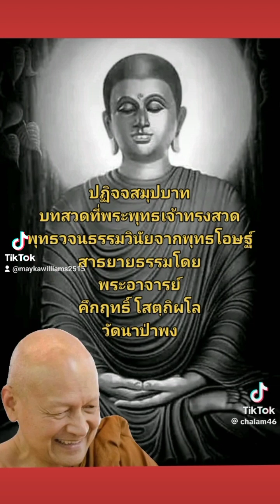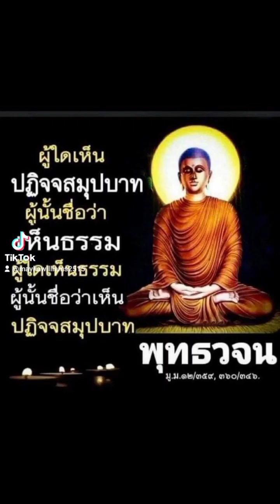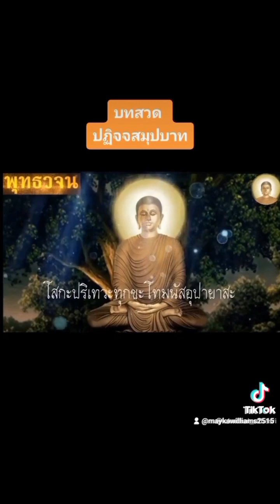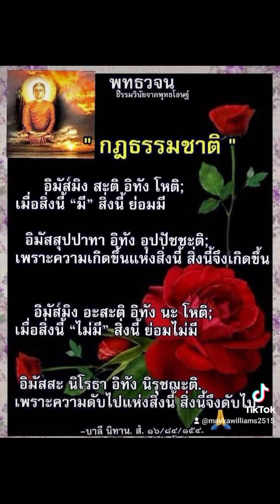พึ่งตนพึ่งธรรม พุทธวจน บทที่พระองค์ทรงสวดเป็นประจำ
บทที่พระพุทธเจ้า ท่านทรงสาธยายด้วยพระองค์เอง เวลาท่านทรงวิเวกหลีกเร้นอยู่พระองค์เดียว

"บทสวด ปฏิจจสมุปบาท"

สาธยาย โดย พระอาจารย์คึกฤทธิ์ โสตถิผโล วัดนาป่าพง
ลำลูกกา คลอง ๑๐ จังหวัด ปทุมธานี

บทสวดสาธยายปฏิจสมุปบาท

อิธะ ภิกขะเว อะริยะสาวะโก ปะฏิจจะสะมุปปาทัญเญวะ
สาธุกัง โยนิโส มะนะสิกะโรติ
ภิกษุทั้งหลาย อริยสาวกในธรรมวินัยนี้
ย่อมกระทำ ไว้ในใจโดยแยบคายเป็นอย่างดี
ซึ่งปฏิจจสมุปบาทนั่น เทียว ดังนี้ว่า
อิมัส๎มิง สะติ อิทัง โหติ
เมื่อสิ่งนี้มี สิ่งนี้ย่อมมี
อิมัสสุปปาทา อิทัง อุปปัชชะติ
เพราะความเกิดขึ้นแห่งสิ่งนี้ สิ่งจึงเกิดขึ้น
อิมัส๎มิง อะสะติ อิทัง นะ โหติ
เมื่อสิ่งนี้ไม่มี สิ่งนี้ย่อมไม่มี
อิมัส๎สะ นิโรธา อิทัง นิรุชฌะติ
เพราะความดับไปแห่งสิ่งนี้ สิ่งจึงดับไป
ยะทิทัง
ได้แก่สิ่งเหล่านี้ คือ
อะวิชชาปัจจะยา สังขารา
เพราะมีอวิชชาเป็นปัจจัย
จึงมีสังขารทั้งหลาย
สังขาระปัจจะยา วิญญาณัง
เพราะมีสังขารเป็นปัจจัย จึงมีวิญญาณ
วิญญาณะปัจจะยา นามะรูปัง
เพราะมีวิญญาณเป็นปัจจัย จึงมีนามรูป
นามะรูปะปัจจะยา สะฬายะตะนัง
เพราะมีนามรูปเป็นปัจจัย จึงมีสฬายตนะ
สะฬายะตะนะปัจจะยา ผัสโส
เพราะมีสฬายตนะเป็นปัจจัย จึงมีผัสสะ
ผัสสะปัจจะยา เวทะนา
เพราะมีผัสสะเป็นปัจจัย จึงมีเวทนา
เวทะนาปัจจะยา ตัณหา
เพราะมีเวทนาเป็นปัจจัย จึงมีตัณหา
ตัณหาปัจจะยา อุปาทานัง
เพราะมีตัณหาเป็นปัจจัย จึงมีอุปาทาน
อุปาทานะปัจจะยา ภะโว
เพราะมีอุปาทานเป็นปัจจัย จึงมีภพ
ภะวะปัจจะยา ชาติ
เพราะมีภพเป็นปัจจัย จึงมีชาติ
ชาติปัจจะยา ชะรามะระณัง โสกะปะริเทวะ
ทุกขะโทมะนัสสุปายาสา สัมภะวันติ
เพราะมีชาติเป็นปัจจัย ชรามรณะ โสกะ ปริเทวะ
ทุกขะโทมนัสอุปายาสะทั้งหลาย
จึงเกิดขึ้นครบถ้วน
เอวะเมตัสสะ เกวะลัสสะ ทุกขักขันธัสสะสะมุทะโย โหติ
ความเกิดขึ้นพร้อมแห่งกองทุกข์ทั้งสิ้นนี้
ย่อมมีด้วยอาการอย่างนี้
อะวิชชายะเต๎ววะ อเสสะวิราคะนิโรธา
สังขาระนิโรโธ
เพราะความจางคลายดับไปโดยไม่เหลือ
แห่งอวิชชานนั้ นนั่ เทียว จึงมีความดับแห่งสังขาร
สังขาระนิโรธา วิญญาณะนิโรโธ
เพราะมีความดับแห่งสังขาร
จึงมีความดับแห่งวิญญาณ
วิญญาณะนิโรธา นามะรูปะนิโรโธ
เพราะมีความดับแห่งวิญญาณ
จึงมีความดับแห่งนามรูป
นามะรูปะนิโรธา สะฬายะตะนะนิโรโธ
เพราะมีความดับแห่งนามรูป
จึงมีความดับแห่งสฬายตนะ
สะฬายะตะนะนิโรธา ผัสสะนิโรโธ
เพราะมีความดับแห่งสฬายตนะ
จึงมีความดับแห่งผัสสะ
ผัสสะนิโรธา เวทะนานิโรโธ
เพราะมีความดับแห่งผัสสะ
จึงมีความดับแห่งเวทนา
เวทะนานิโรธา ตัณหานิโรโธ
เพราะมีความดับแห่งเวทนา
จึงมีความดับแห่งตัณหา
ตัณหานิโรธา อุปาทานะนิโรโธ
เพราะมีความดับแห่งตัณหา
จึงมีความดับแห่งอุปาทาน
อุปาทานะนิโรธา ภะวะนิโรโธ
เพราะมีความดับแห่งอุปาทาน
จึงมีความดับแห่งภพ
ภะวะนิโรธา ชาตินิโรโธ
เพราะมีความดับแห่งภพ
จึงมีความดับแห่งชาติ
ชาตินิโรธา ชะรามะระณัง โสกะปะริเทวะ-
ทุกขะโทมะนัสสุปายาสา นิรุชฌันติ
เพราะมีความดับแห่งชาตินนั่ แล ชรามรณะ
โสกะปริเทวะทุกขะโทมนัสอุปายาสะ ทั้งหลายจึงดับสิ้น
เอวะเมตัสสะ เกวะลัสสะ
ทุกขักขันธัสสะ นิโรโธ โหตีติ
ความดับลงแห่งกองทุกข์ทั้งสิ้นนี้
ย่อมมีด้วยอาการอย่างนี้ ดังนี้.

- นิทาน. สํ. ๑๖/๘๕/๑๕๙❤️❤️🙏🙏